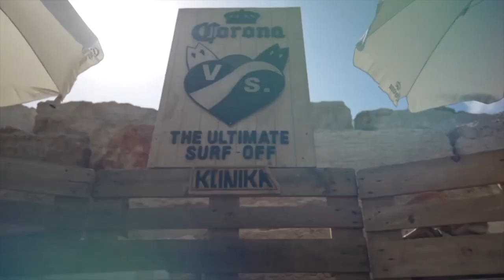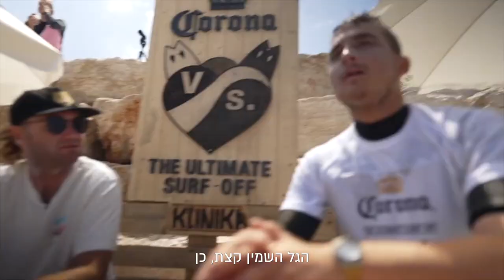Ido Arkin VS Dor Bitton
The 4th Battle in the corona VS series between Ido Arkin And Dor Bitton